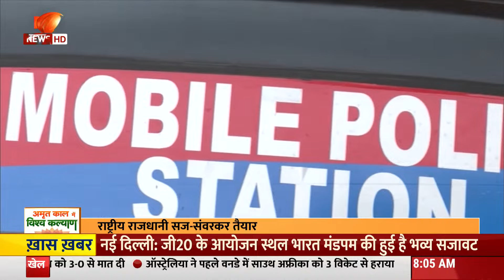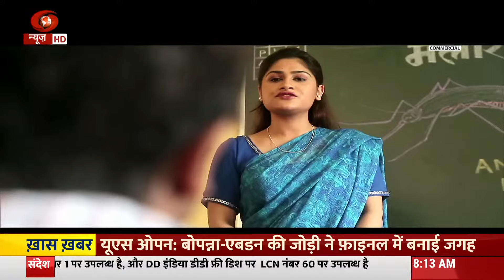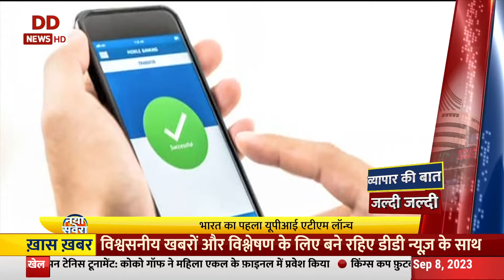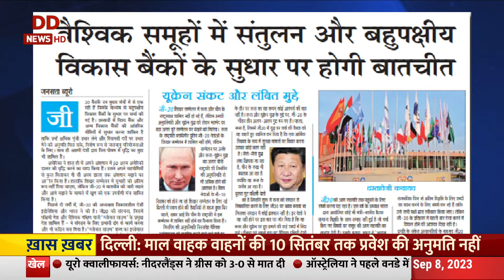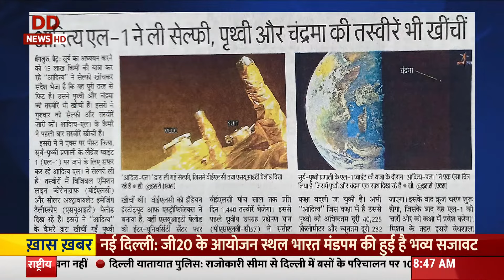Naya Savera | Delhi All Set To Host G20 Summit